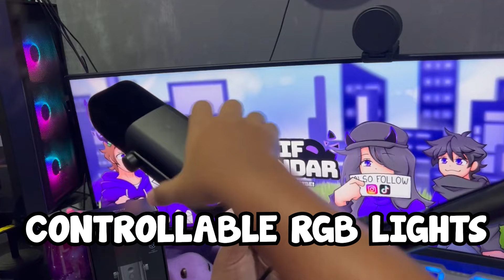MIC FIFINE PALING MANTAP ! 🔥 | FIFINE AM8 | (Review Malaysia)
Akif Iskandar Official Discord Server✔